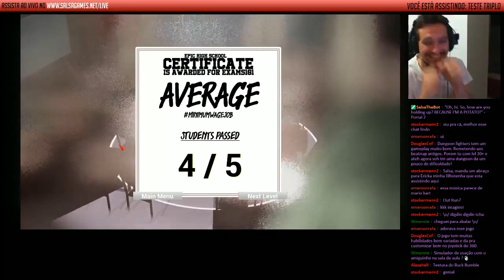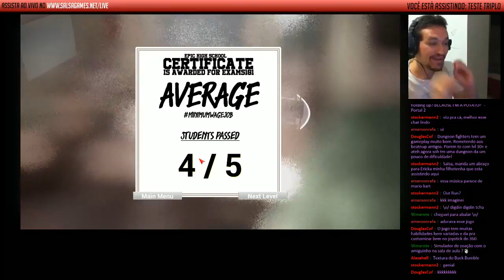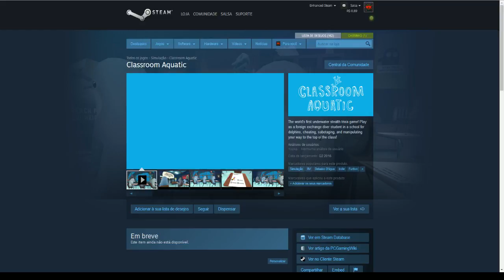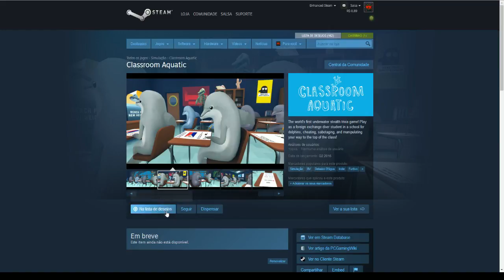Teste Triplo: Jogos Indies - Highschool 101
Pague o quanto você quiser e baixe o jogo!